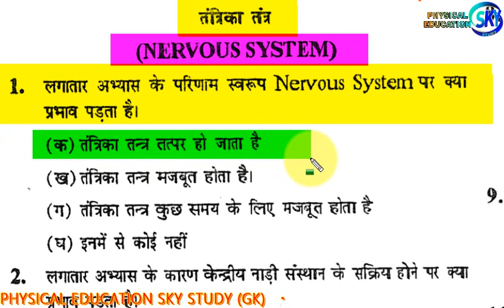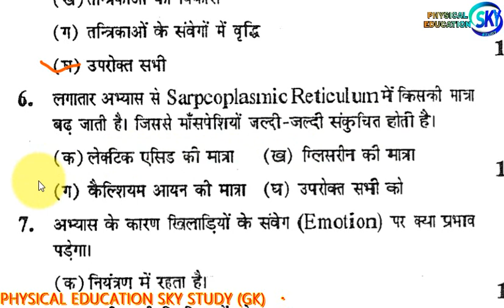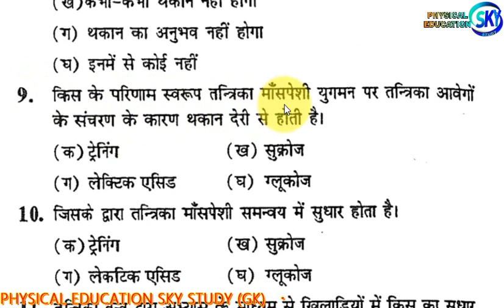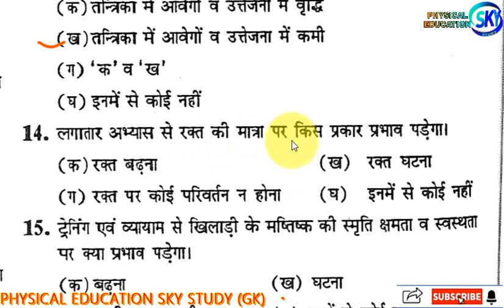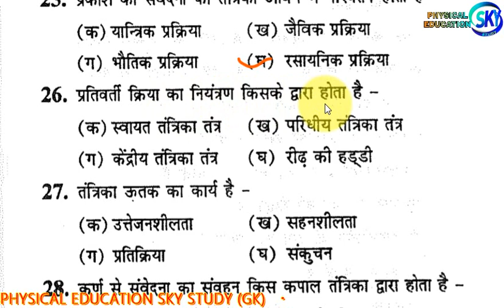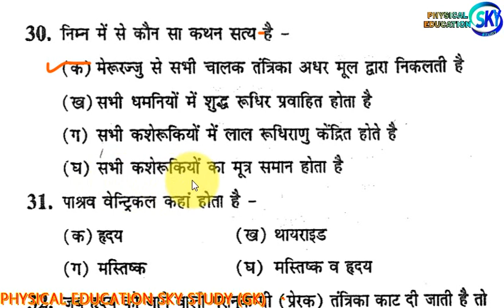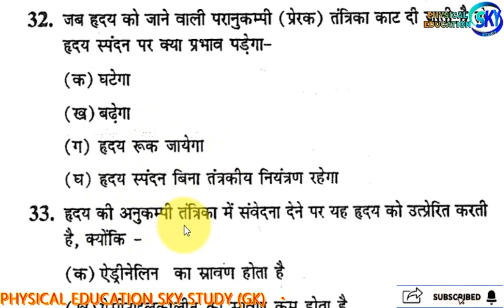Nerves System Part#1तंत्रिक तंत्र Dsssb KVS NVS UP TGT Physical Education